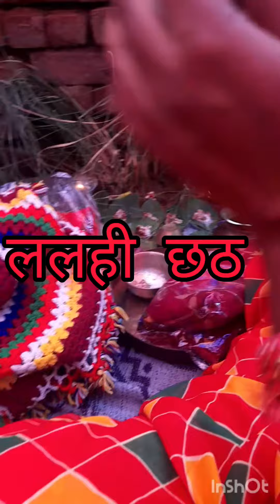ललही छठ पूजा#